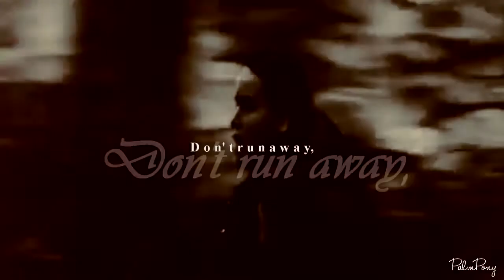Dark Side Part 6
HD!
For DreamingOfTheDay1011! Hope you like it, if you don't I can redo it! :) I think it isn't my best.
Once again, Peeta and Katniss all the way! Love the Hunger Games, so this fandom mep part is dedicated to it! xD Keep Calm, and may the odds be EVER in your fav-a